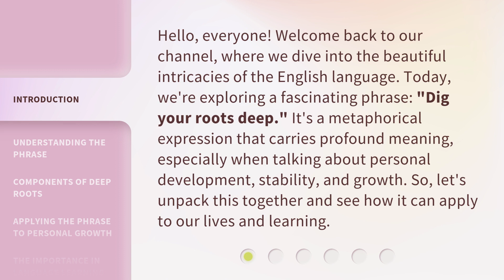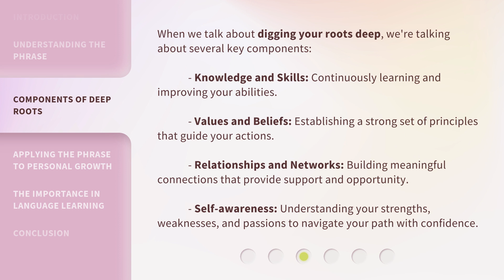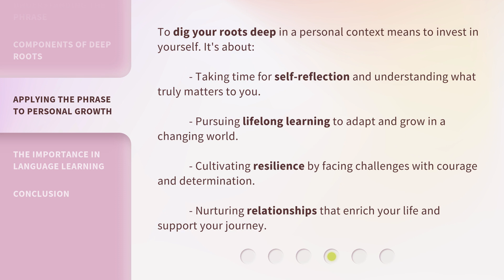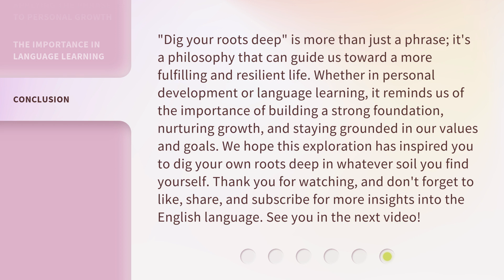Dig Your Roots Deep: Unveiling The Power of Stability and Growth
Rooted: Unleashing Stability and Growth • Discover the transformative power of stability and growth as we delve deep into the roots of success. Uncover the secrets to thriving in uncertain times and watch your potential blossom.

00:00 • Introduction - Dig Your Roots Deep: Unveiling The Power of Stability and Growth
00:38 • Understanding The Phrase
01:05 • Components of Deep Roots
01:39 • Applying The Phrase to Personal Growth
02:07 • The Importance in Language Learning